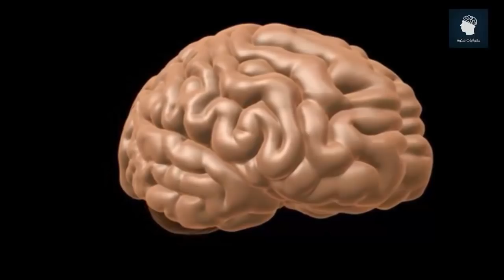10 حيل مدهشة يستخدمها عقلك في مواقف مختلفة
ماذا سيحدث إذا بدأ جهاز الحاسوب الخاص بك تبادل المعلومات مع الغرباء؟ إليك 10 حيل مذهلة يستخدمها عقلك تجاه مواقف معينة.